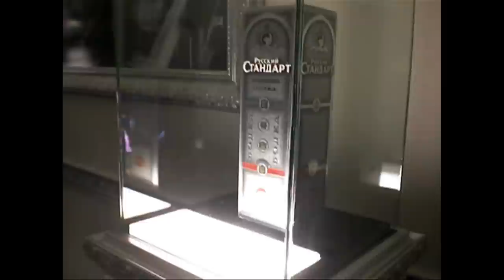Russian standard vodka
Cannes